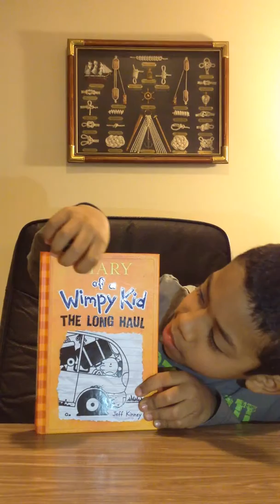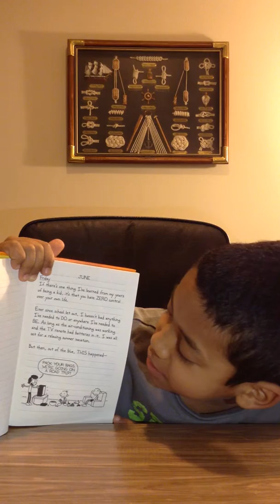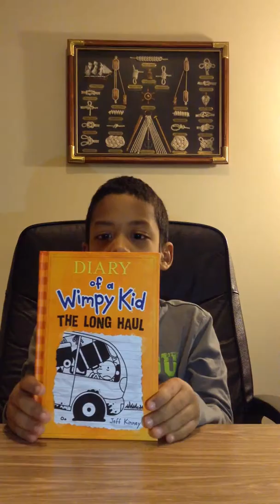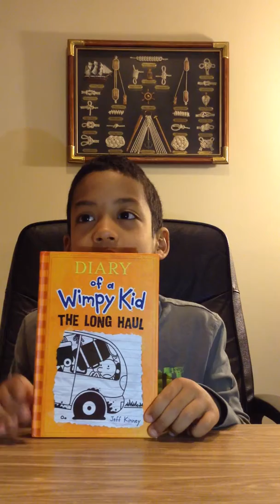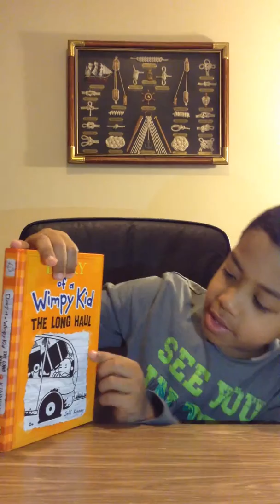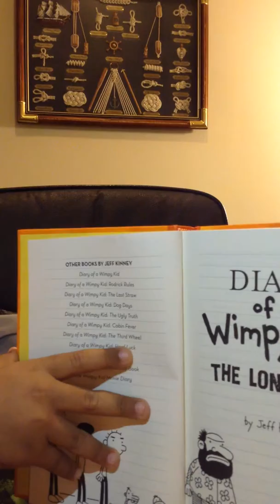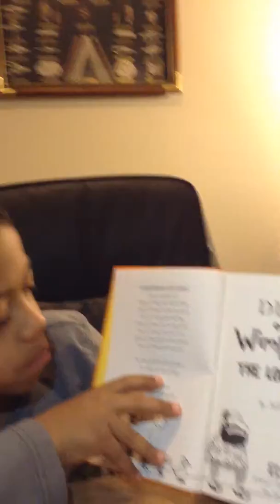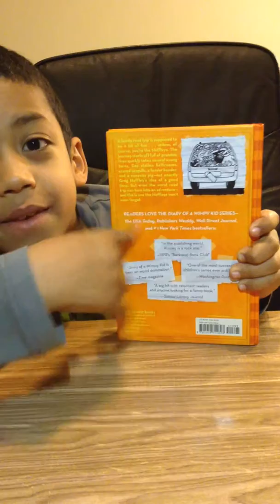Diary of a Wimpy Kid-Long Haul Book Review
A family road trip is supposed to be a lot of fun...unless.,of course you are the "Heffleys".

Jeff Kinney is a #1 New York Times bestselling author and four time Nickelodeon Kid's Choice Award winner for Favorite Book.